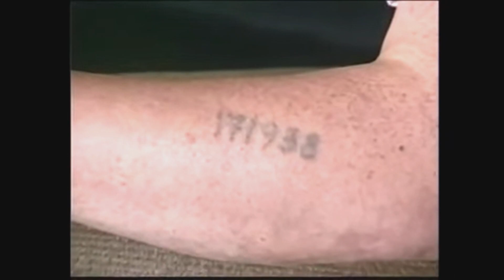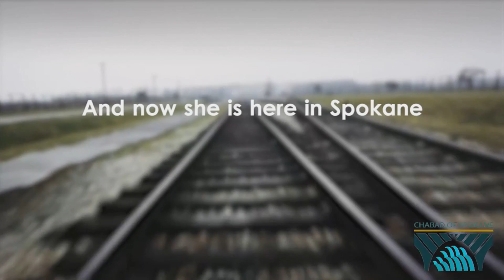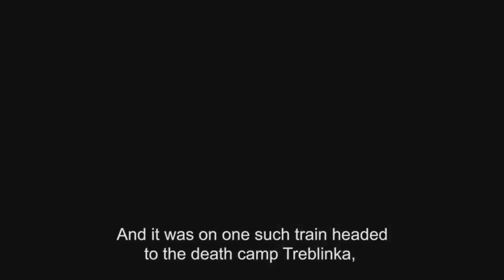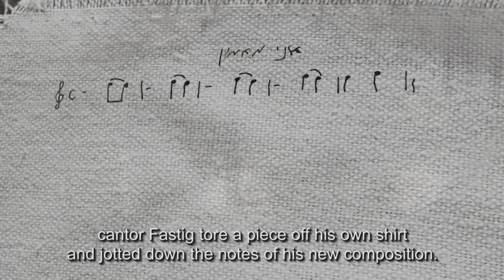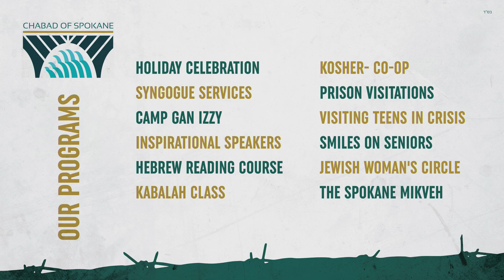A Historic Evening with Anne Frank's Step Sister Mrs Eva Schloss 11 08 2019